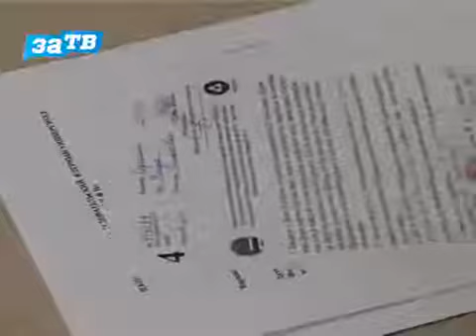Зареченские школьники приняли участие в олимпиаде «Росатома» по точным наукам